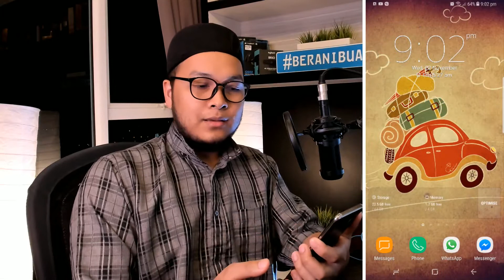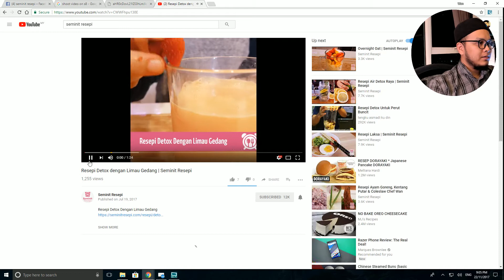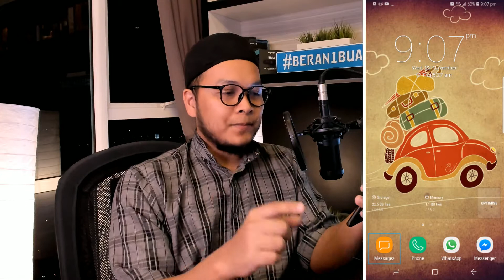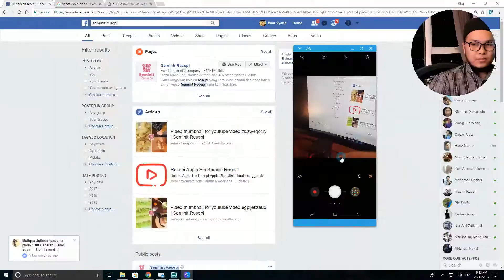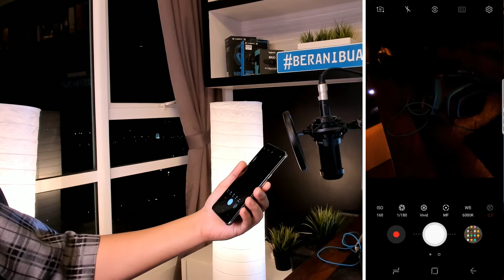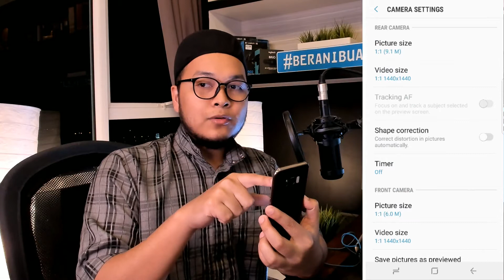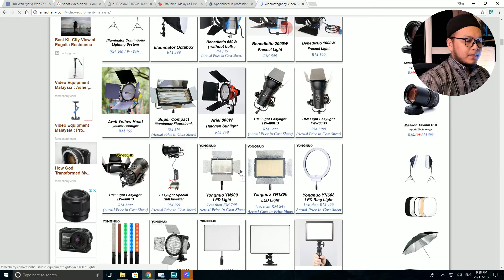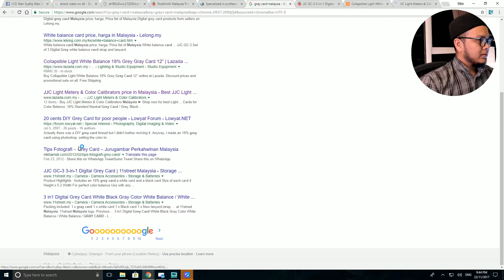Macam mana saya setting phone untuk shoot video content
Step untuk handle manual setting camera:
1.Tentukan format video
2. Pergi ke manual mode camera
3. Arahkan camera pada grey card (kad putih dan hitam)
4. Setting shutter speed supaya jelas dan tiada flickering
5. Adjust ISO sampai keterangan dia cun
6. Adjust white balance supaya warna tu tepat
7. Guna manual focus